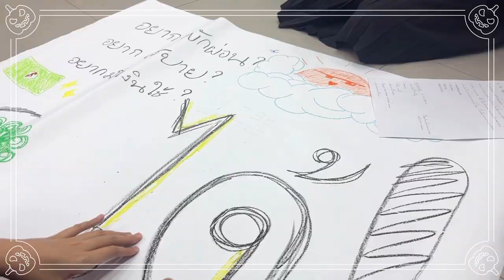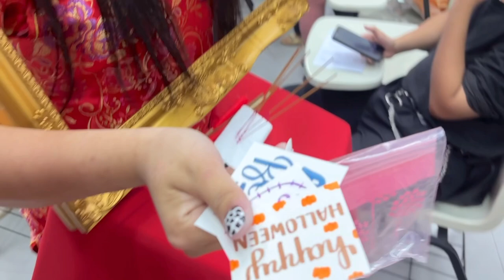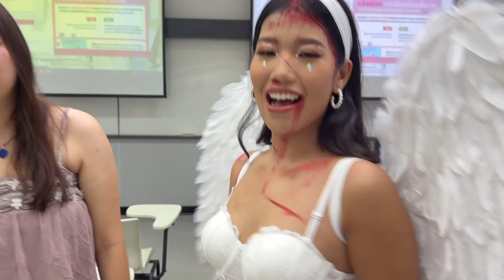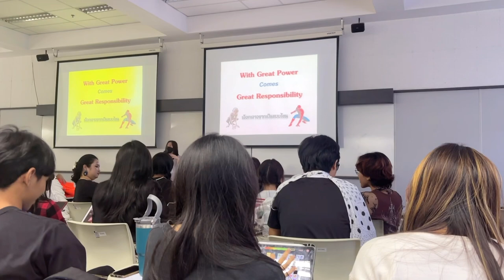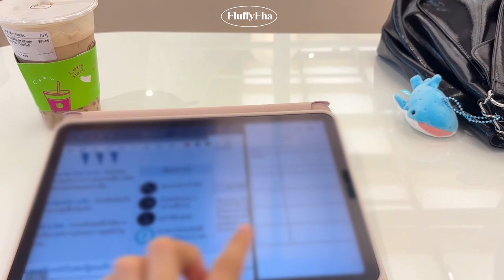Halloween in Uni🎃👻 | พาส่องคอสตูมฮาโลวีนของเด็กนิเทศ แต่งตัวยังไงมามหาลัยกัน ครีเอทสุดๆ